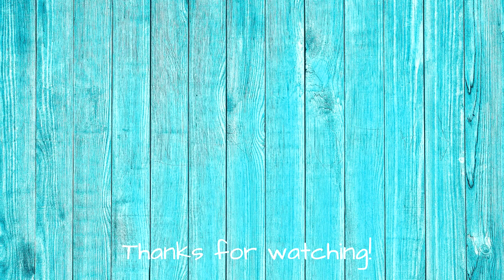My D&C Experience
It is what it is. Hey guys, I hope this video was reassuring or helpful for anyone who may be needing to go through this and now you know what to expect. Depends on what part of the world you live in, like i said in the video. I won't say I hope you enjoyed this video because realistically, having to have a D&C isn't enjoyable. Regardless of the reason you watched this, I hope it gives you piece of mind and hope for the future. I sure know we need some hope going forward. I hope you're all staying safe out there.

ENDING SONG:
A Magical Journey Through Space by Leonell Cassio